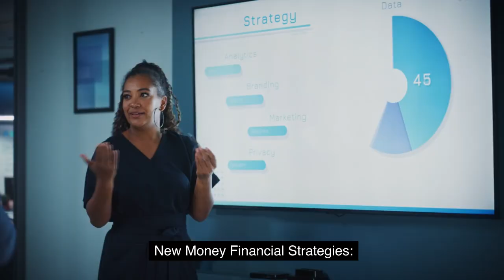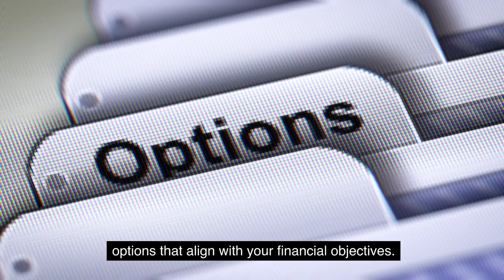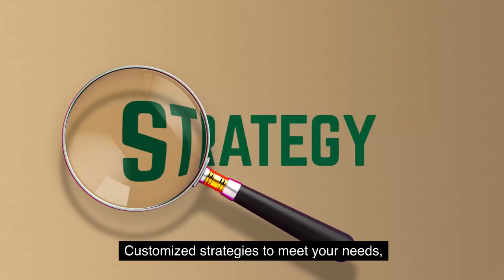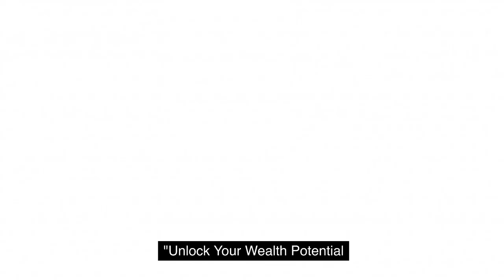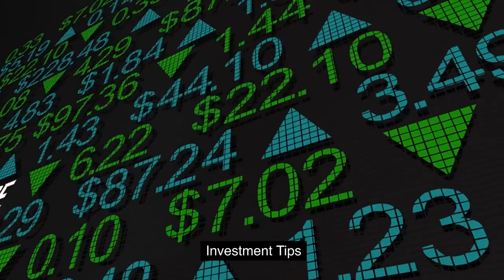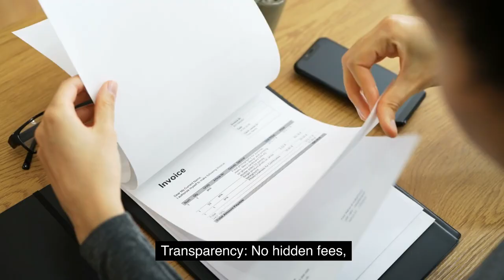Financial Strategies for 2023 That Will Unlock Your Wealth Potential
"Discover the  latest financial strategies to maximize your earnings, secure your investments, and set yourself up for a future of financial freedom. Explore proven methods and new opportunities in 2023 with New Money Financial Strategies."
👇 Keep reading for more insights on New Money Financial Strategies for 2023 That Will Unlock Your Wealth Potential
0:00 Intro
0:00 discover the latest Financial strategies
0:02 to maximize your earnings secure your
0:04 Investments and set yourself up for a
0:07 future of Financial Freedom explore
0:14 unlock your wealth potential with new
0:17 money Financial strategies for 2023
0:37 more insights introduction new money
0:40 Financial strategies
0:46 new money Financial strategies is a
0:52 for Wealth Management
0:54 Financial Planning and investment
1:01 empowering individuals
1:10 technology
1:11 data analytics and personalized advisory
1:21 Financial Freedom what we offer
1:29 your unique financial goals
1:41 Modern assets like cryptocurrency we
1:54 secure a comfortable
1:55 future and optimize your financial
2:03 tax experts work to minimize
2:15 business advisory we offer strategic
2:31 efficient investing
2:46 financial goals managed by seasoned
2:51 your assets
2:59 children's educational future debt
3:09 unlock your wealth potential
3:22 professionals with Decades of collective
3:26 technology driven we use Advanced
3:34 destiny transparency no hidden fees no
3:41 improving your economic life
3:51 fosters long-term relationships welcome
3:53 to New Money Financial strategies where
3:56 your financial Wellness is our ultimate
3:58 goal our services include
4:00 Financial strategies 2023 new money
4:03 management investment tips
4:06 wealth building strategies
4:24 personal finance 2023 emergency funds
4:29 personal financial planning wealth
4:38 efficiency strategies
4:51 traditional financial planning with
4:57 just starting or looking to secure a
5:04 financial Journey our team our team
5:16 Financial Solutions why choose us
5:18 expertise a decade of experience in the
5:21 financial sector personalization
5:34 technology Cutting Edge tools and
5:36 platforms
5:39 conclusion our mission
5:42 our mission is to empower you to take
5:44 control of your financial life
5:50 steadfast partner
5:51 committed to helping you make
5:53 well-informed decisions that lead to
5:59 wealth potential with new money
6:00 Financial strategies for 2023
Welcome to New Money Financial Strategies, where your financial wellness is our ultimate goal.
Tax Optimization: Understanding that every dollar counts, our in-house tax experts work to minimize your liability while maximizing returns.
Estate Planning: Ensure the future financial security of your loved ones with advanced estate planning services.
Business Advisory: We offer startups and established enterprises strategic financial insights to drive business growth and profitability.
Personal Financial Planning: Customized strategies to meet your needs, including budgeting, retirement planning, and tax-efficient investing.
Business Consultancy: Comprehensive services to boost business efficiency, from cash flow management to employee benefit schemes.
Investment Management: A range of investment options that align with your risk tolerance and financial goals, managed by seasoned professionals.